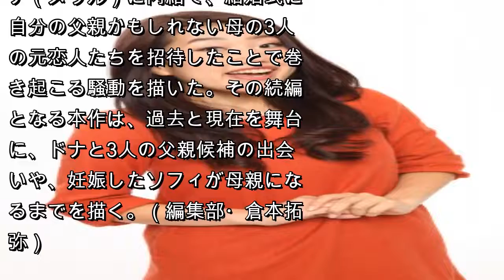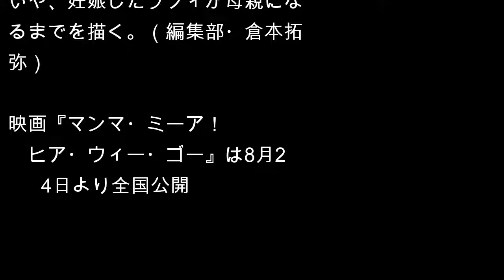横澤夏子『マンマ・ミーア！』続編でハリウッドデビュー！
お笑い芸人の横澤夏子が、人気ミュージカル映画『マンマ・ミーア！』の続編『マンマ・ミーア！ ヒア・ウィー・ゴー』に出演していることが明らかになった。